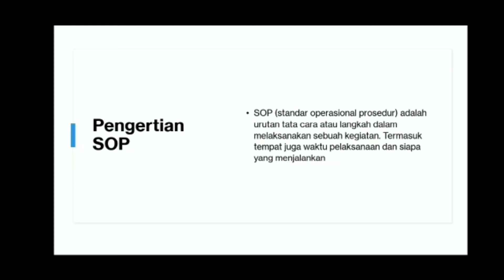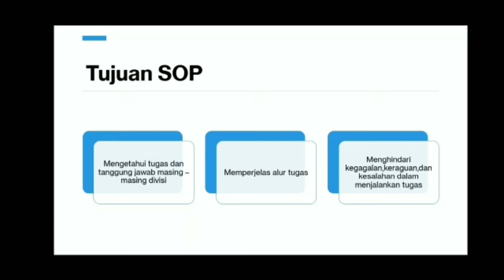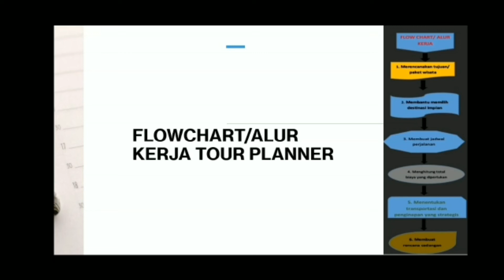Tugas UTS Etika Profesi (SOP) Tour Planner - Hendy Gerada (2220101004)